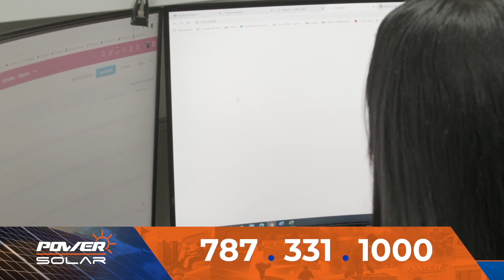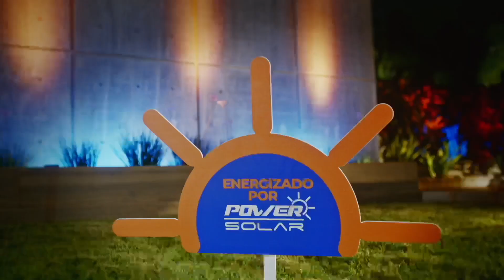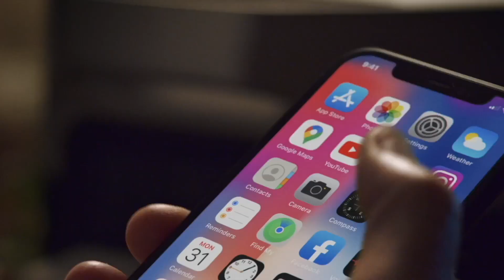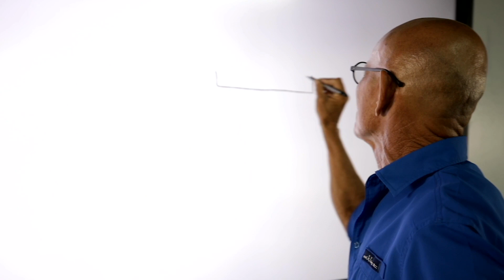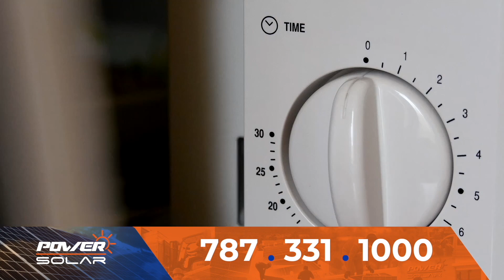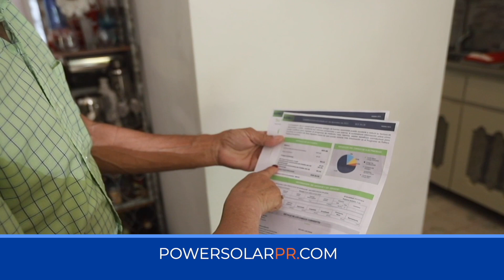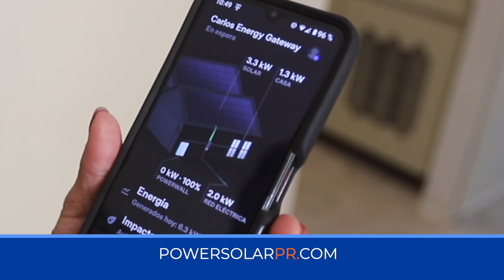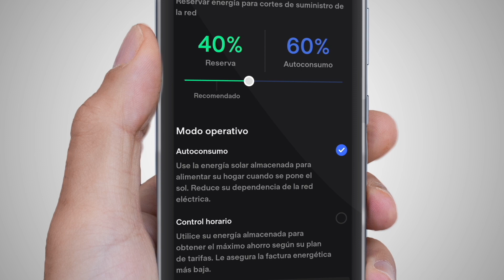2 Infomercial Informate con Power